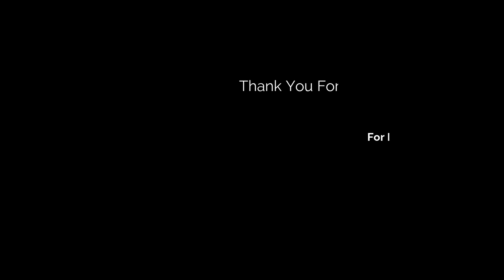Redemption Part1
Redemption Set 2021, Session Madness 0472 Live At Honesty Bar & Grill Serving Nothing But Good Music